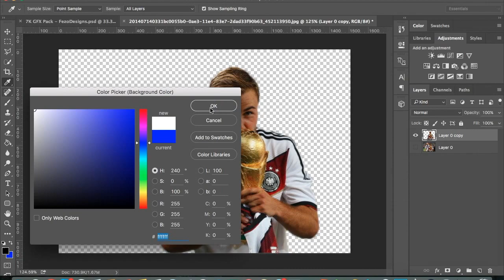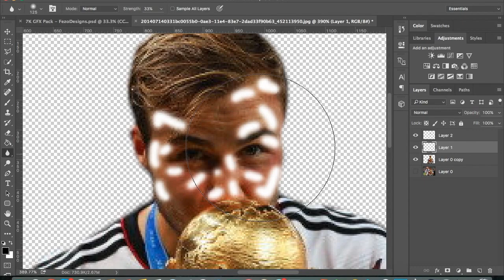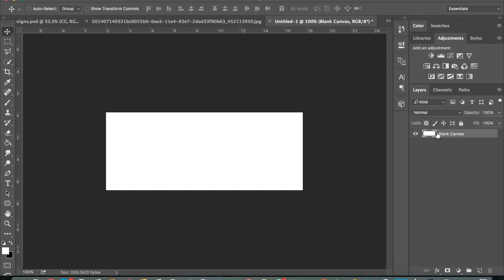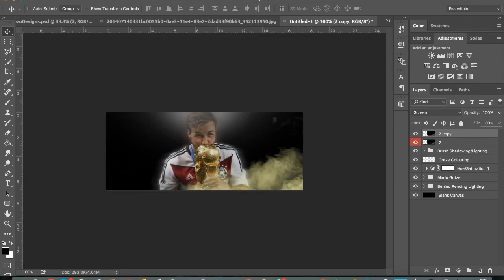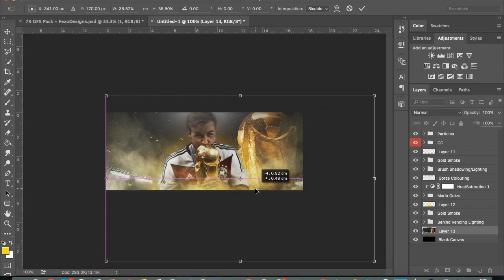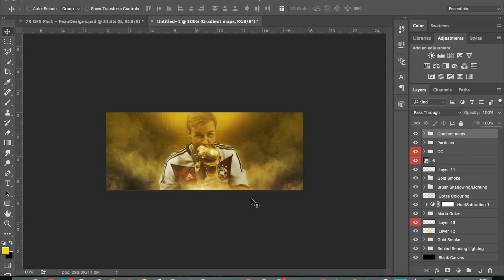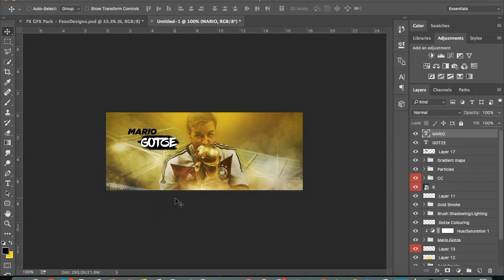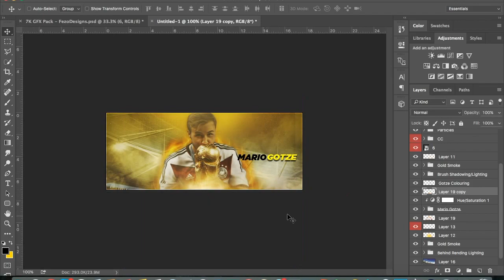FREE GRAPHICS (PSD) - SPEEDART #1 - MARIO GOTZE SIGNATURE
The concept is basic for this video/series. I produce GFX everybody can watch and see how I make it then download the PSD and try it for themselves! This is the first episode of many, will be releasing the download link after 20 likes!

My Links.